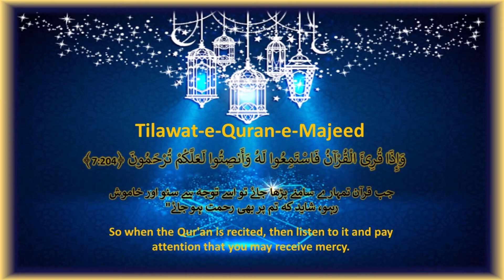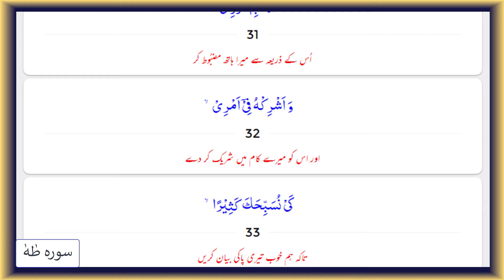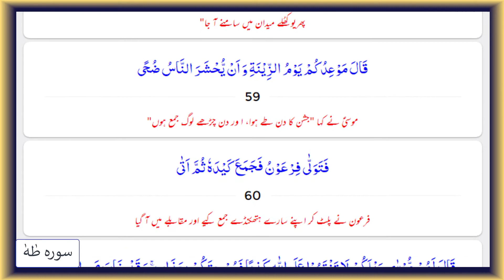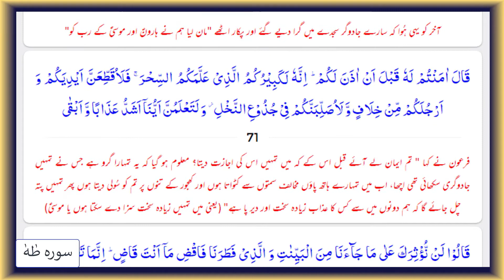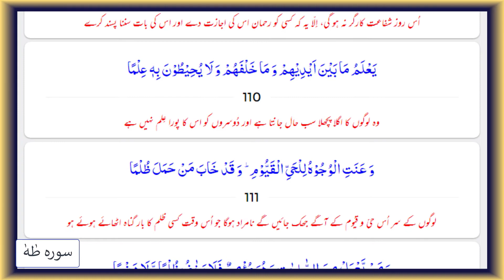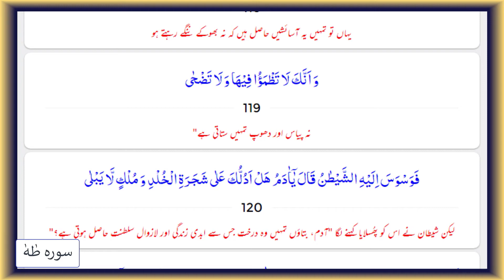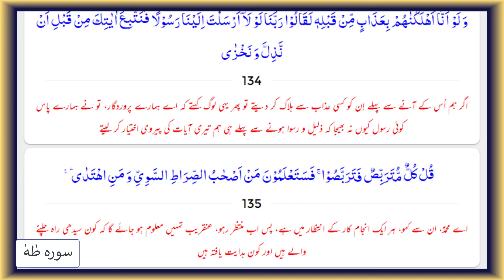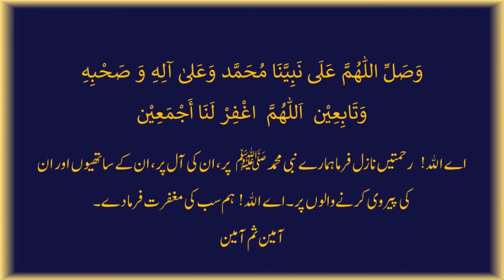Tilawat-e Quran: 020 - Surah Taha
Tilawat: Qari Maroof Sahib (Dar e Arqam School, Muzaffarabad)